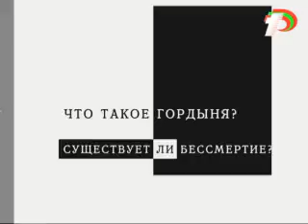Диалоги_А.Кулеж.flv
Новый проект Первого республиканского представляет программу "Диалоги". Это авторская программа игумена Христофора. Гость программы - Алексей Кулеж - художник, дизайнер.